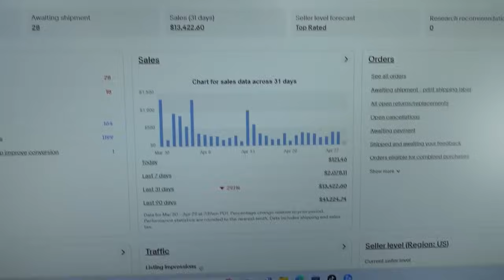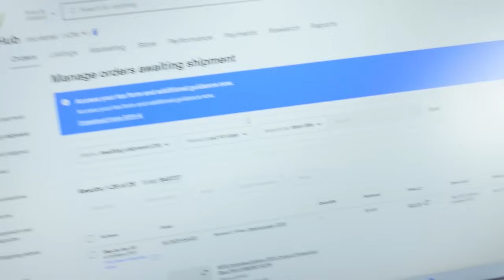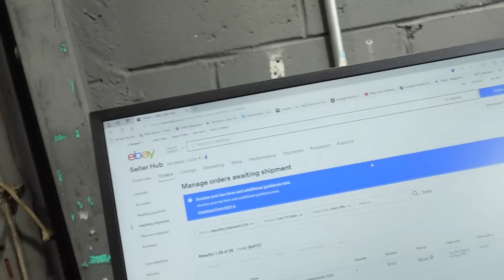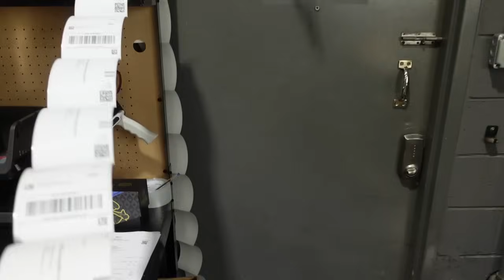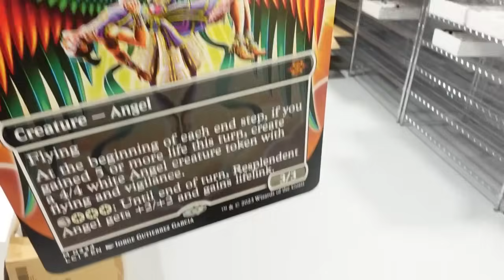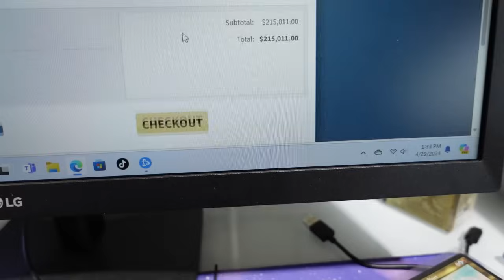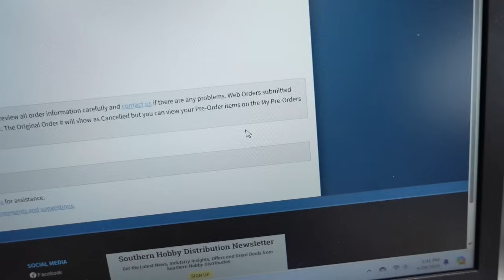Watch me spend $250,000 on magic the gathering cards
Get Your Card Supplies Here
(CODE RNG10) To Save 10%